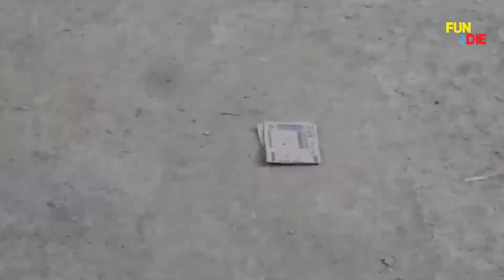Best Funny Video 2021 | Episode 14 | Fun or Die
This video You are watching, Must Watch New Funny Comedy Videos 2021 | Episode | Fun or Die

This video contains are shooting at That place at Bangladesh

This video are no any kind of risk. This video are totally acting no risk no Dangerous act no physical harm or death its ok for Viewers.